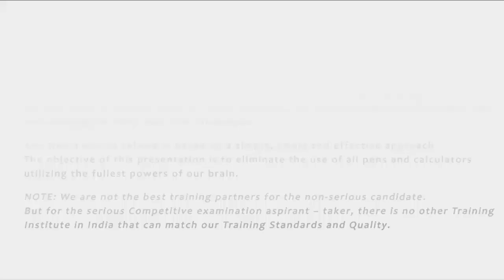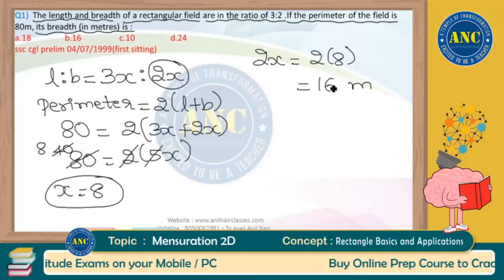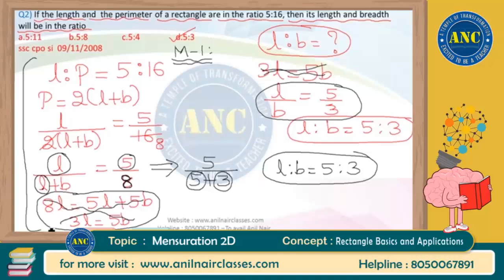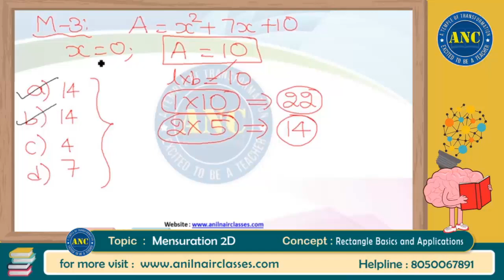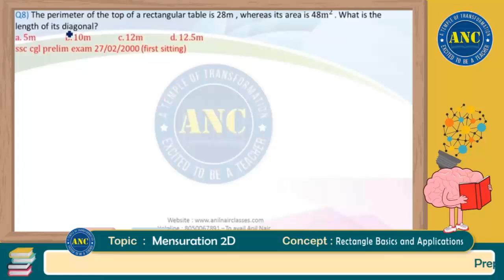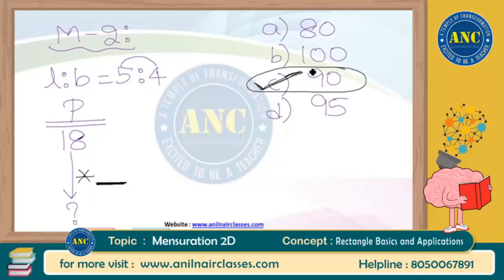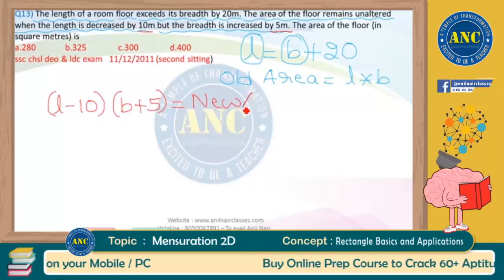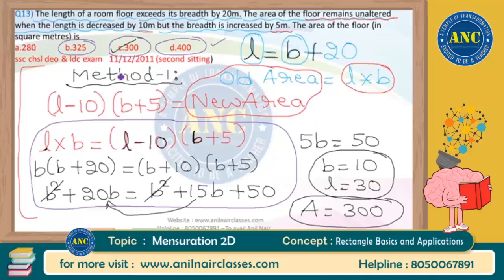Mensuration 2D || Session 8 || Aptitude || ANIL NAIR CLASSES || Shortcuts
Who will teach me?
- Mr.Anil Nair- India's No.1 Aptitude Trainer- Maths and DI- 15+ yrs Experience
- Mr.Ajay- Author of 2 Mathematical books- Maths and DI - 10+yrs experience
- Mr.Krishna Rao- Oxford University MBA- Reasoning- 18+yrs experience
- Mr.Deepak- Stanford MBA- Verbal- 12+ yrs experience
- Mr.Sanjeeb- 99+%ler in CAT- Logical Reasoning and DI - 15+yrs experience
- Ms.Neha- MBA In USA- Verbal - 10+yrs experience
- Ms.Ramya- 10+yrs experience in teaching-Reasoning.